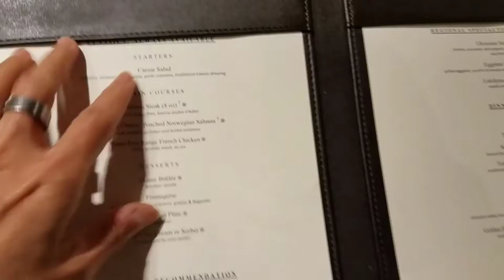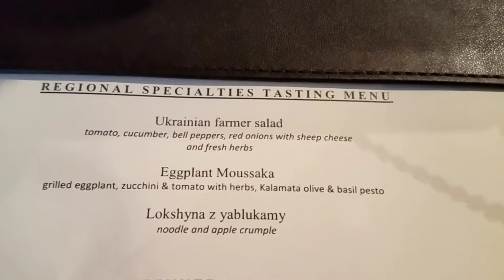UKRAINE CRUISE DAY 1 - Odessa Airport